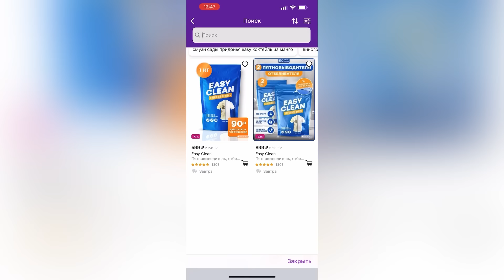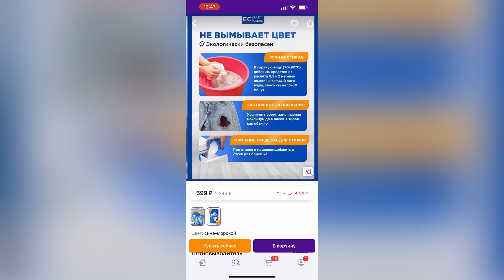Взорвала весь интернет 💣, за 1 вечер лежа на диване 🔥 вязаная крючком мини-сумка!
Реклама ООО «Маркетплейс Консалтинг» | ОГРН 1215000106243 | ИНН 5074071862 | КПП 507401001 erid: 2VtzqxZS1nZ

Необходимые материалы:

- Пара рук

РАЗМЕРЫ СУМОЧКИ 21*16 см.